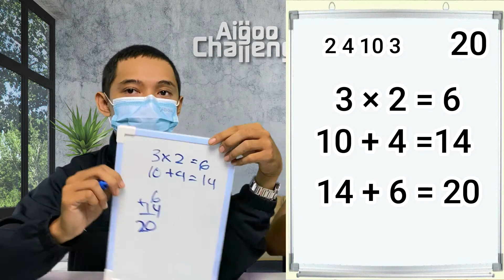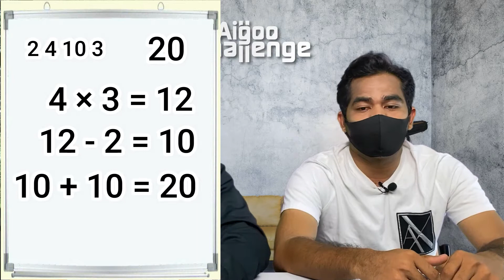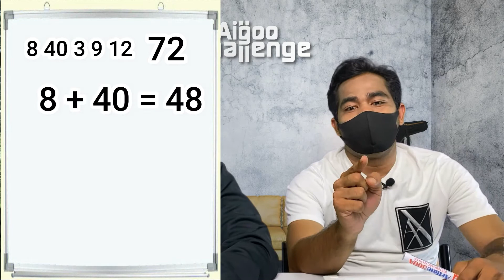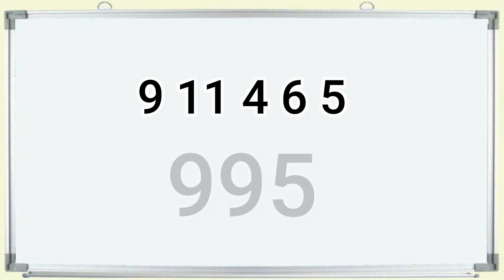Aigoo Challenge - Cabaran Kira-Kira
Kali ni kita tengok sapa antara Haziq & Yusof yang pandai kira-kira.